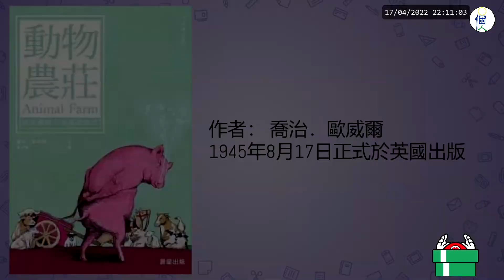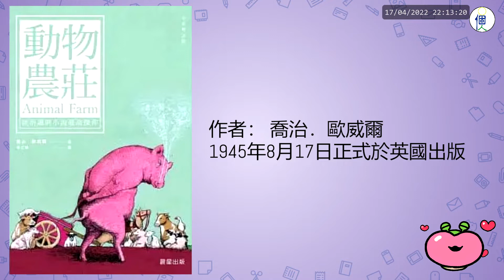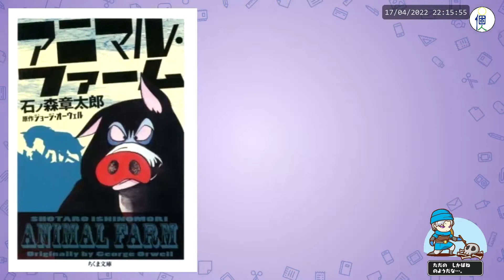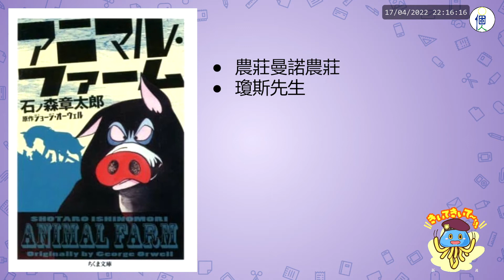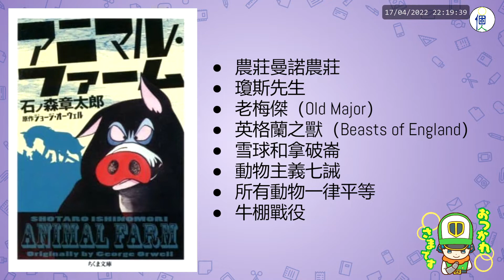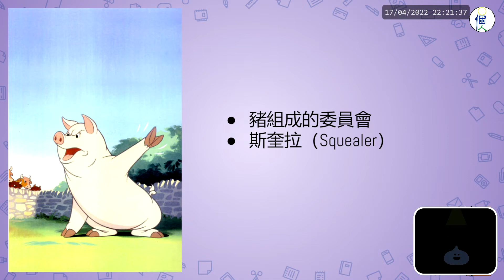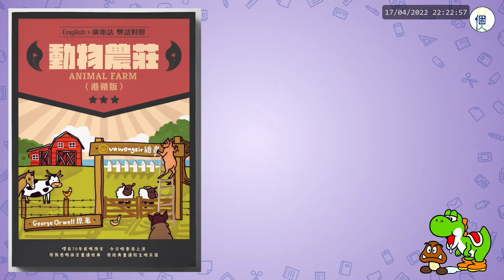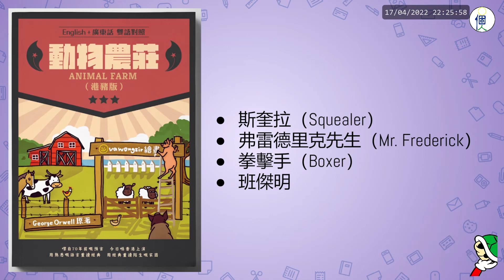一個人愛睇書：動物農莊